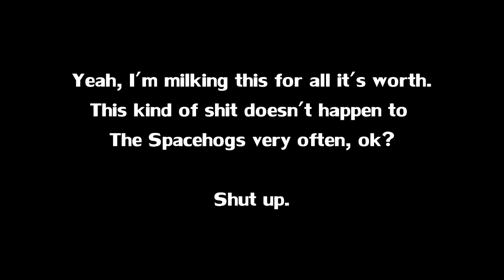PLAYERUNKNOWN'S BATTLEGROUNDS: Sloppy But Effective Full Squad Wipe 3v4 (The Spacehogs)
Sloppy, but it worked! Too hyped to switch to my Uzi! Full squad gets WRECKED by the Hogs! Thanks for the highlights, DPG clan!